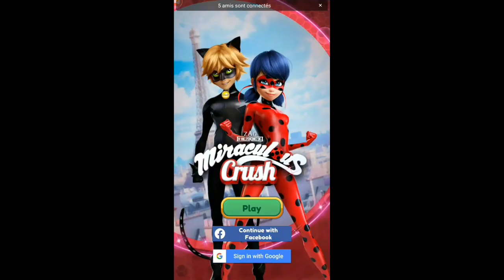Gameplay episode 1 | Miraculous Crush - A Ladybug and Cat Noir Match 3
Tikki, spots on! Plagg, claws out! Trixx, let's pounce! Wayzz, shell out! Pollen, Buzz On! This game just released a couple hours ago. This game is looks like Candy Crush I think.. but I think this is very creative!

Hi there! I'm JN 2002 and this time I'm going to play Miraculous Crush - A Ladybug and Cat Noir Match 3 that released by ZAG. This game available for android and IOS. Looking for my last video, click the link on below!